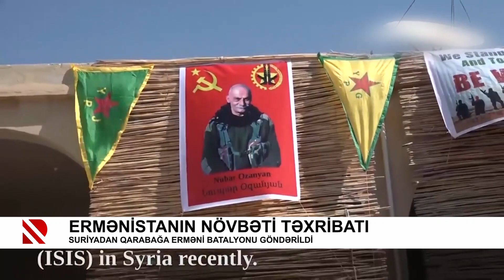Ermənistanın növbəti təxribatı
Suriyadan Qarabağa erməni batalyonu göndərildi